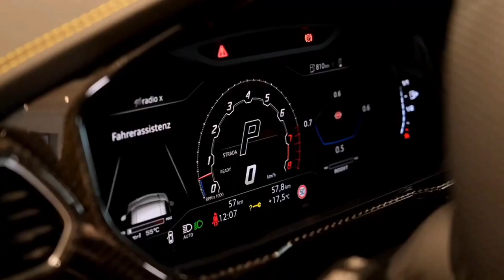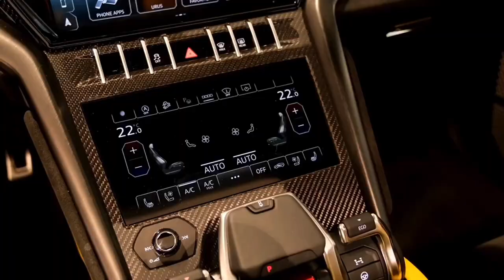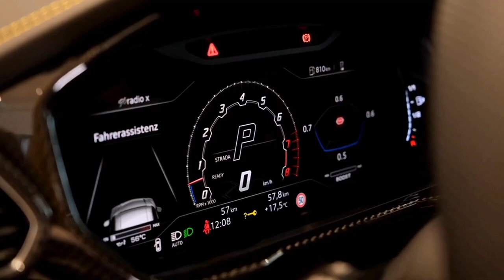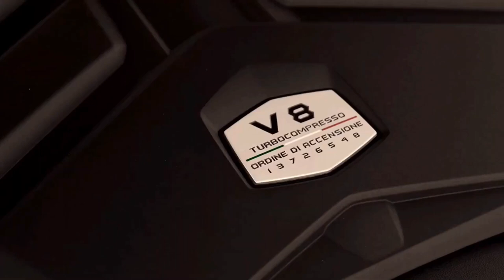NEW 2022 LAMBORGHINI URUS | DETAILED REVIEW | INTERIOR | EXTERIOR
2022 Lamborghini Urus Starting at $229,495 Overview
On paper, the supercar-bred, 641-hp Lamborghini Urus sounds overmatched against the 707-hp, Hellcat-powered Jeep Grand Cherokee Trackhawk. However, only one of these outrageous machines owns the crown as the quickest SUV we've ever run at Virginia International Raceway in our annual Lightning Lap event. For those who couldn’t guess, it's the Lambo, which costs nearly a quarter-million dollars. That's the entry price to own a wildly styled SUV of this pedigree. Along with unbelievable track skills for its size, the Urus offers some things that the Lamborghini Aventador and Huracán don't: a back seat, useable cargo space, and the ability to tow. While its interior craftsmanship isn't as good as its supercar siblings’, and it's the very definition of a gas-guzzler, the 2022 Lamborghini Urus is easily the most badass family hauler on the planet.What's New for 2022?
For 2022, Lamborghini doesn't make any notable changes to the Urus. The super SUV is still powered by a 641-hp twin-turbo V-8 that pairs with an eight-speed automatic and all-wheel drive. The Italian automaker is known for introducing limited-edition models and special appearance packs, any of which could be added during the model year.

Base
$229,495
Pearl Capsule
$246,723
Graphite Capsule
$249,376
0
$100k
$200k
$300k
$400k
Although the Urus costs close to a quarter of a million dollars, it's still the least costly Lamborghini you can buy. Add the fact that it can haul more than two people and an ample amount of luggage and it's also the best value in the Italian company's lineup. Our recommended version would play up its highly extroverted style with the new Pearl Capsule appearance package. We especially like it in the Verde Mantis green paint, which is offset by black exterior details and huge 23-inch wheels. The interior color scheme is set to match. We'd add the front seats with ventilation and massage functions for increased luxury, and we'd switch to the four-seat configuration that reduces passenger capacity by one but brings rear-seat power adjustments and heated surfaces. We assume rich people don't want to ride three-deep in the back seat anyway. The other options we'd choose are the upgraded sound system, hands-free tailgate, rear-seat entertainment system, and the available Off-Road drive modes.

The Urus is powered by a twin-turbo V-8 that makes a stout 641 horsepower, burbles deeply when idling, and absolutely howls under full throttle. Permanent all-wheel drive and an eight-speed automatic transmission conspire with all that power to enable fantastic acceleration. In our testing, the Urus went from rocketed to 60 mph in 3.1 seconds and tore up the quarter-mile in 11.3 seconds at 121 mph. Likewise, Lamborghini estimates a top speed of 190 mph. The Urus feels athletic from behind the wheel, too, with quick steering and stable high-speed cornering. With air springs at all four corners, the Urus has adjustable ride heights based on its various drive modes. Standard carbon-ceramic brakes ensure that the Urus stops as well as it goes—braking from 70 mph to a stop in 149 feet.

2021 lamborghini urus rearVIEW PHOTOS
LAMBORGHINI
Those wealthy enough to afford a Urus likely don't care about fuel economy, but Lamborghini's heaviest model sure likes to drink. The EPA estimates that the Urus will deliver 12 mpg in the city and 17 mpg on the highway. While we haven't tested its real-world mpg on our 200-mile highway fuel-economy route, its mileage will certainly vary based on driving style. For more information about the Urus's fuel economy, visit the EPA's website.

Inside, occupants are treated to a dramatic cabin that's classic Lambo. Jet-fighter design cues abound, with the start button hiding beneath a red flip cover and the shifter looking like a jet's throttle. To the left of the shifter are levers that control the drive modes and allow customizable performance settings. There is plenty of faux-suede and carbon-fiber trim, while the infotainment system and reconfigurable gauges are straight out of an Audi. The back seat has good passenger space and can fit between two and three people depending on which seating configuration is selected. Interior cubby storage is highlighted by useful door pockets and a bin behind the floating center stack. The Urus also offers up to 22 cubic feet in its cargo area but that drops by 2 cubes with the optional rear bucket seats.